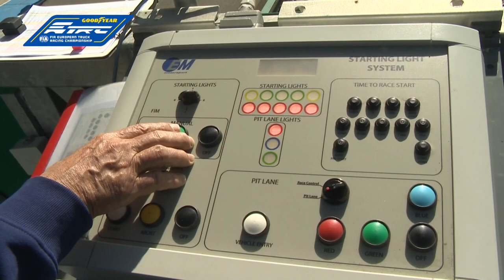Goodyear FIA ETRC 2023 - #07 Le Mans Bugatti - International Highlights (German)